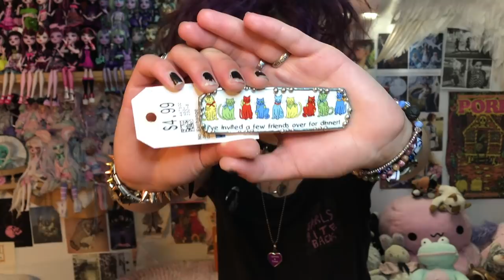DIY Alt Thrift Haul (Part 1 - The Haul)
Haul starts at 3:36

Calgary, AB
T2N 4S6